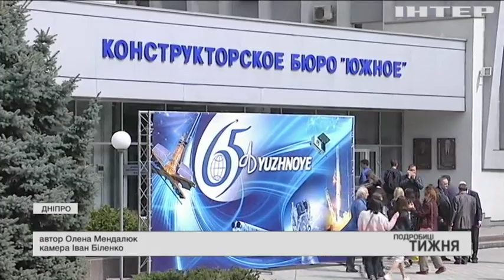Леонід Кучма привітав КБ "Південне" з 65-річним ювілеєм та Днем космонавтики